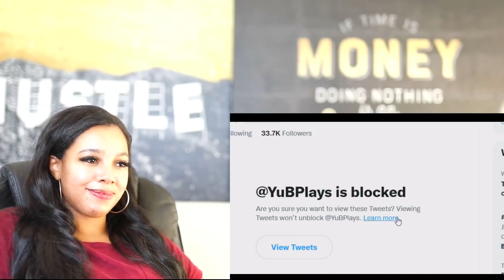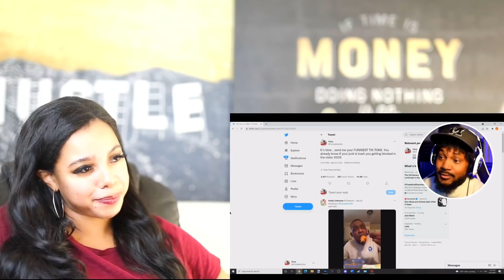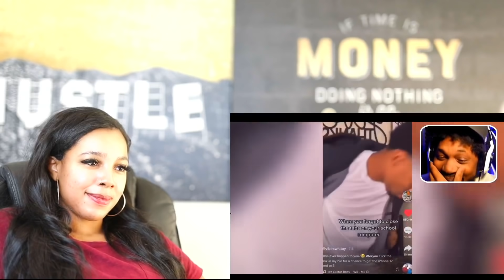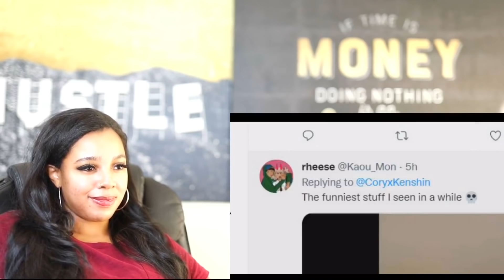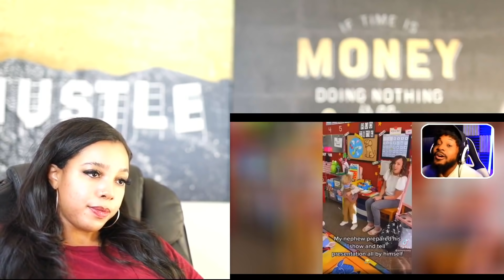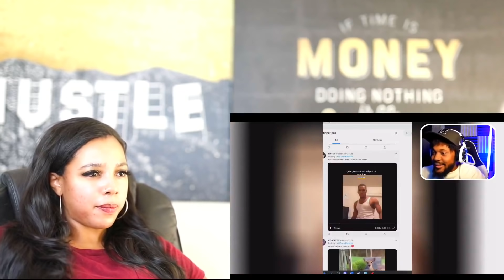CORYxKENSHIN - TikToks You NEED To Watch (Try Not To Laugh) | Reaction